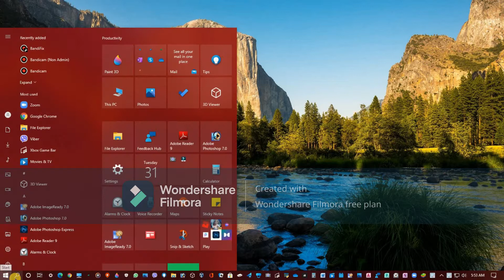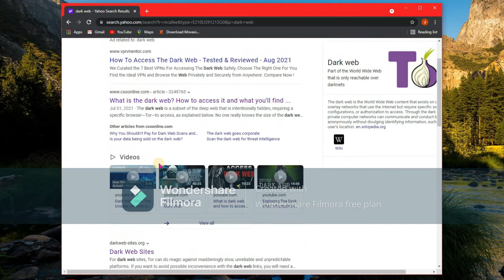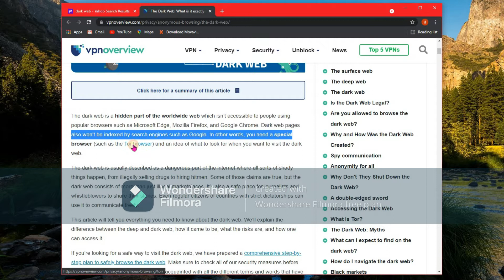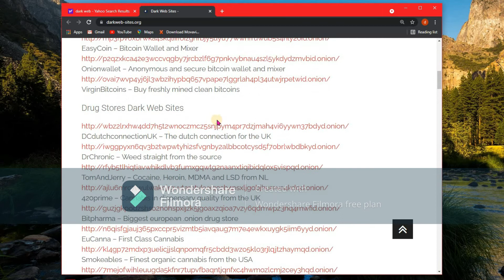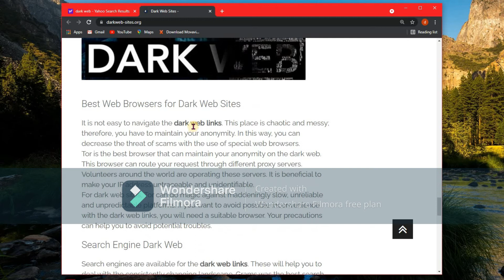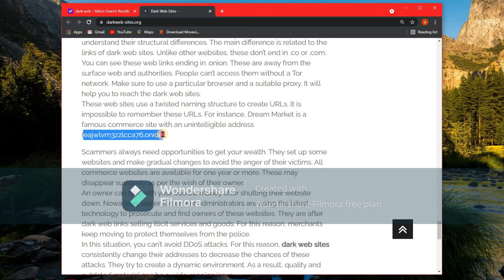DON'T GO TO DARK WEB WITHOUT KNOWING THIS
HEY GUYS  PLEASE HELP ME GET AT LEAST 1K SUBSCRIBERS .SHARE LIKE AND SUBSCRIBE SEE MY EVERY VIDEOS IT WILL BE USEFUL TO YOU .THANKYOU AND BYE .SEE YOU IN NEXT VIDEO STAY TUNED FOR TOMMOROW